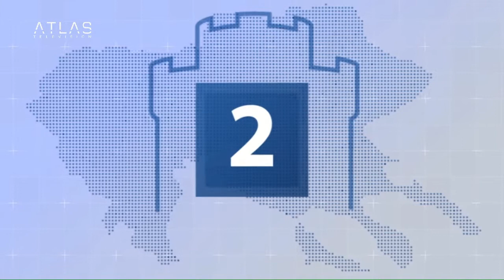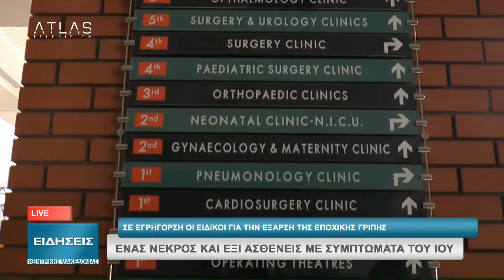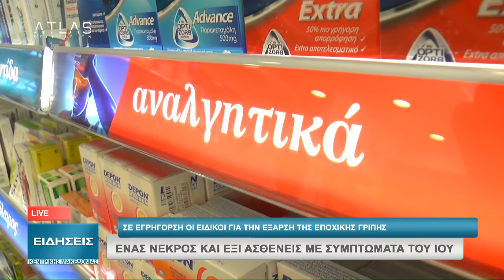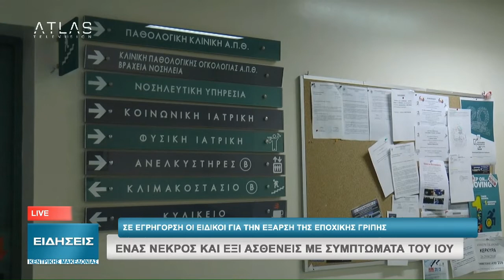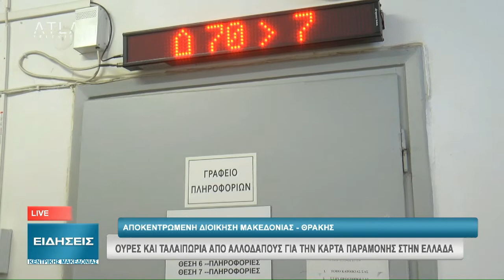ΚΕΝΤΡΙΚΟ ΔΕΛΤΙΟ ΕΙΔΗΣΕΩΝ 13-01-2020